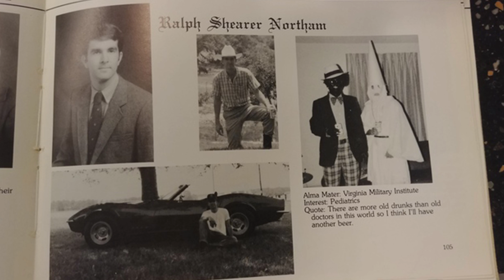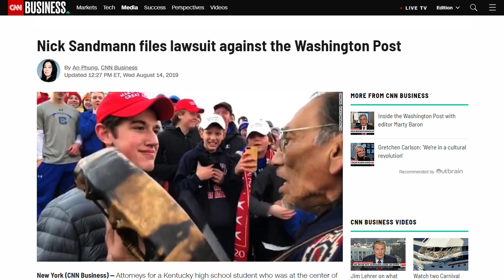Washington Post Makes EXCUSES For BLACKFACE Governor!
Washington Post recently published an article on their website defending current Virginia Governor Ralph Northam for his racist medical school yearbook picture featuring a person in a KKK outfit and another person in blackface.  When the photo was initially revealed to the world, they joined the chorus of other publications saying that he should immediately resign.  They now say that was wrong.

Interesting how no such admission of wrong-doing was given in the case of then-16-year-old Nick Sandmann from Covington Catholic when they attacked him for the run-in with the Native man on Capitol Hill.  In the very article in which they defend Northam, they attack Trump by labeling him as a race-baiter.  There doesn't appear to be any pictures of Trump in blackface or a klan costume.  Nor is there one in any of his yearbook picture galleries.

Washington Post staff members posted a picture of themselves in a now-deleted tweet celebrating "Merry impeachmas" shortly after Trump was impeached, but before this Northam-apologetic article was released. Pretty interesting how things deemed as "racist" by the left are no longer so whenever the left themselves engage in it.

Washington Post issues editor's note, but no apology, on Covington Catholic coverage

WaPo Writer on Twitter: Back when a racist photo first surfaced in his medical school yearbook, most Va lawmakers, our editorial page (and yours truly) said ⁦
@GovernorVA should resign. We were wrong.